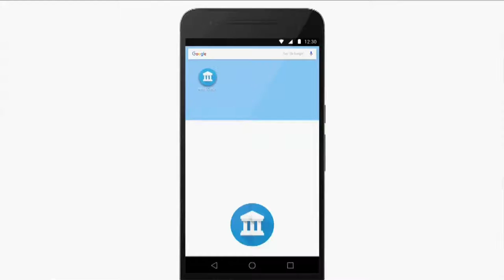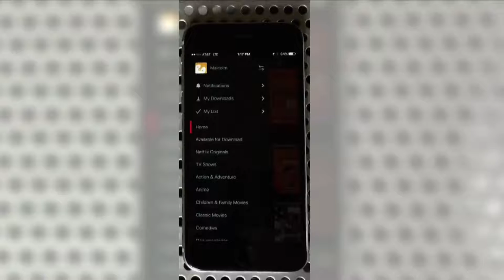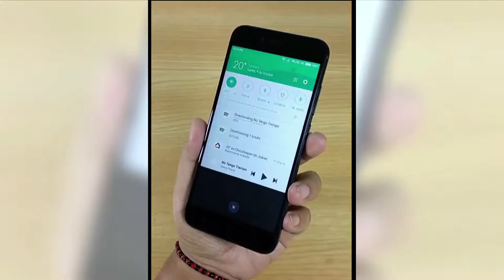Top Digital N8 C43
Antonio Villalba trae para ti las mejores recomendaciones del Mundo Digital de las artes en el Top Digital del Capítulo 43 de ViveDigitalTV ¡Conócelas aquí!